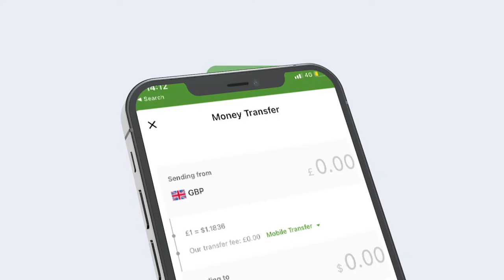WARKA SAACADDA SHABELLE TV